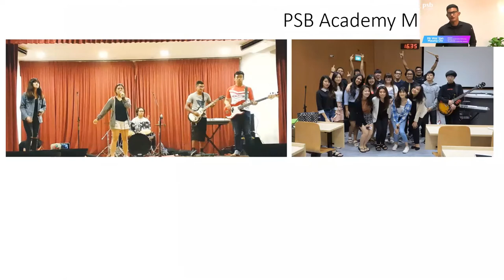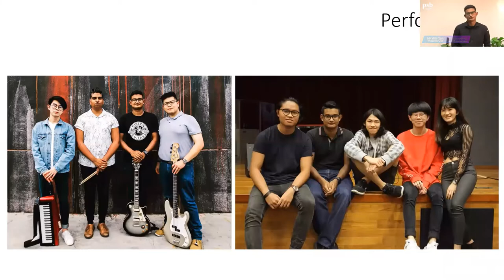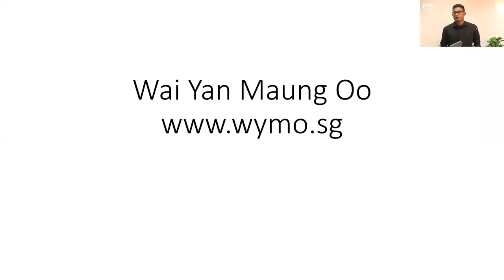International Alumnus - University of Newcastle, Aus IT graduate - Wai Yan Maung Oo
Our alumnus Wymo talks about his experience studying IT, and how he was able to hone his musical talent while making strong friendships at PSB Academy.

Have questions?